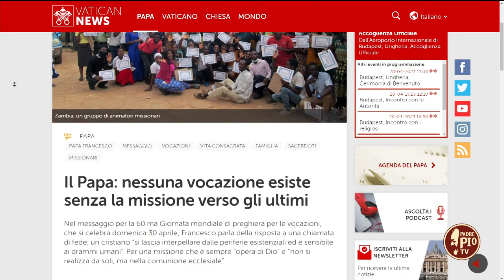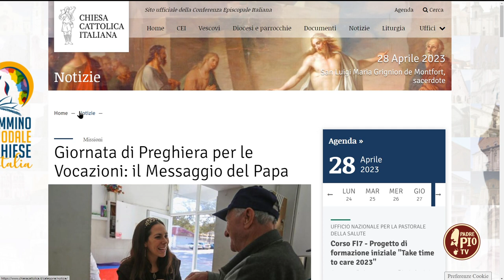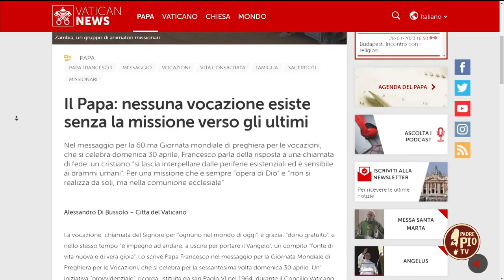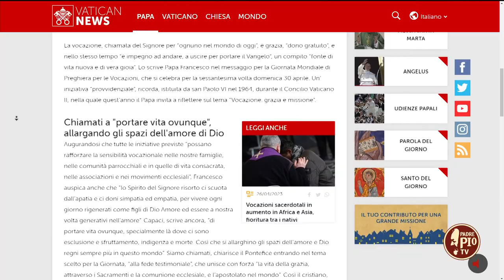“Vocazione: grazia e missione” - 28 Aprile 2023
Don Davide Abascià, responsabile del servizio per la pastorale giovanile della Puglia, commenta il messaggio di papa Francesco per la 60ma Giornata Mondiale di Preghiera per le Vocazioni